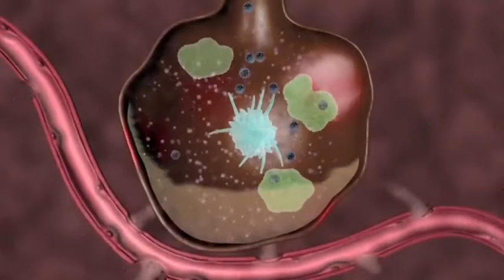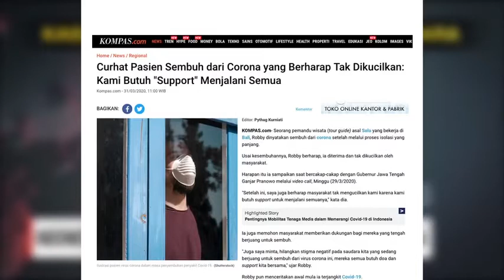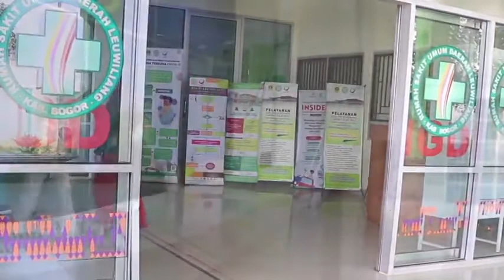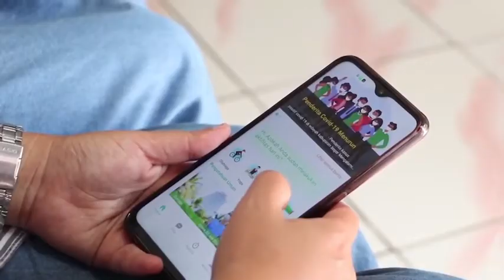LEUWIKARSA RSUD LEUWILIANG